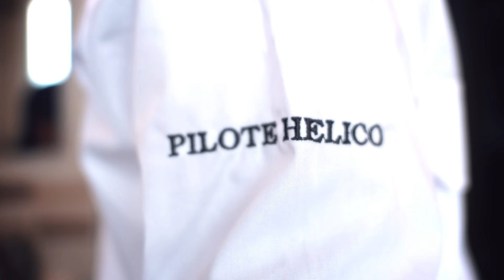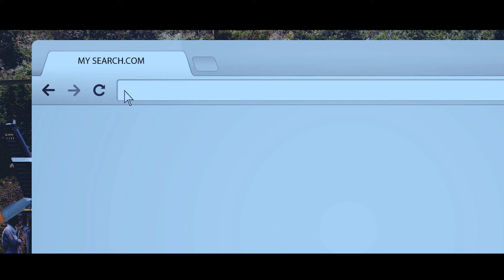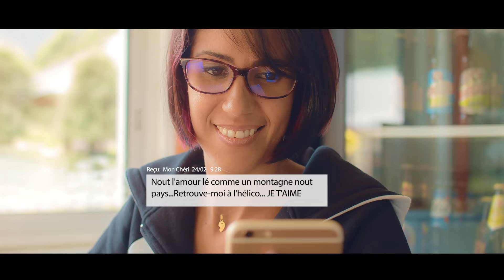Manu kdé - Mi vé - Clip officiel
Extrait de la compilation Planèt Séga Vol. 4
Production KDM Family 2016
Disponible sur toutes les plateformes de téléchargement légal

@KDMFAMILYTV est la chaîne YouTube entièrement dédiée à toute la musique de l’Océan Indien (Réunion, Maurice, Madagascar, Comores) ! Séga, Maloya, Dancehall, Zouk, Traditions, scène , mais aussi , concerts, lives, Interviews !